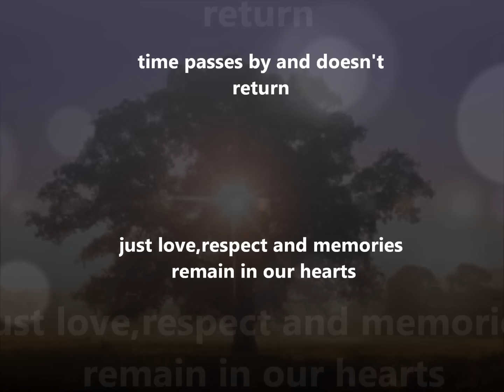PRO SVATU - 2013